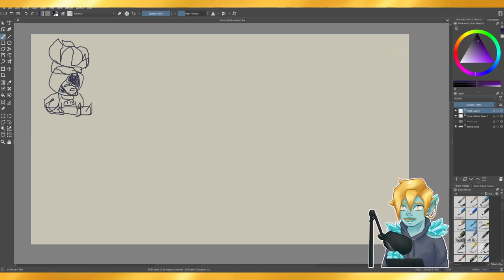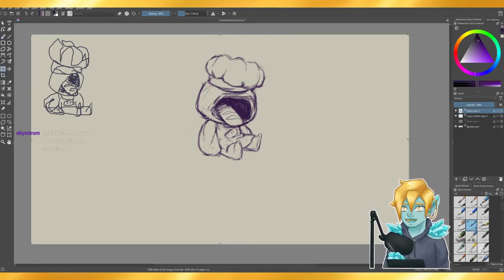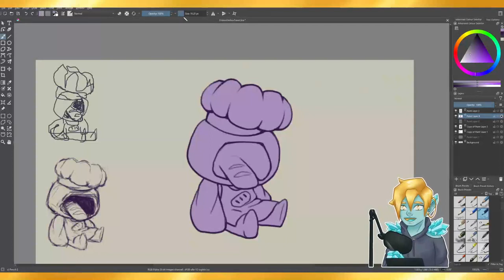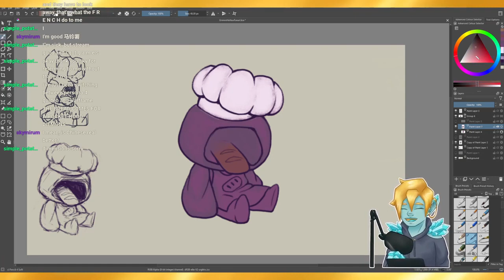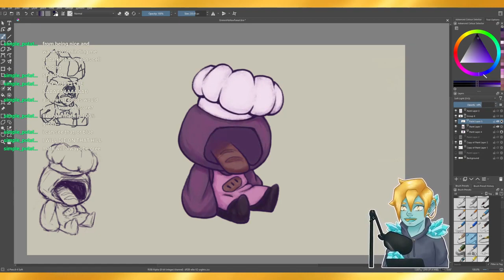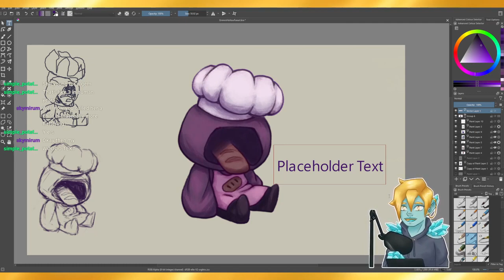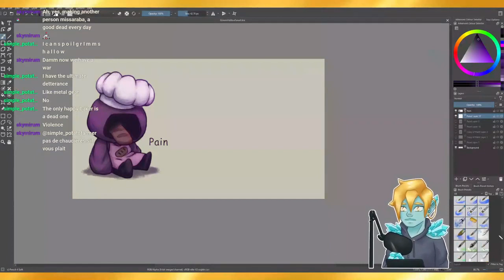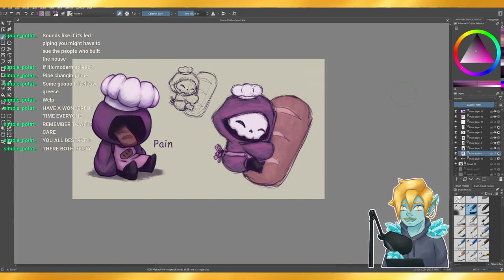*French Word for Bread* Baker | Vod 9 | Grimm's Hollow Fanart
This absolutely adorable indie game was suggested by simple_potato_farmer on twitch! I liked it so much that I had to do some fanart.

Programs and Tech:

Art - Krita with Huion H640P pen tablet

Voice - HyperX QuadCast S

Silence Removal - Timebolt

In the Shadow of Olympus by Omri Lahav (0.A.D. Soundtrack)

Forging a City-State by Omri Lahav (0.A.D. Soundtrack)

Celtica by Omri Lahav (0.A.D. Soundtrack)

Highland Mists by Omri Lahav (0.A.D. Soundtrack)

"Celtic Pride" by Omri Lahav (0.A.D. Soundtrack)